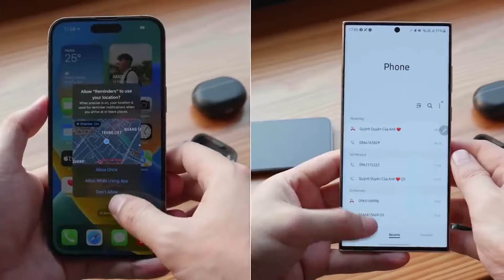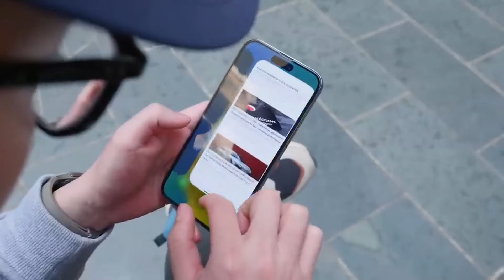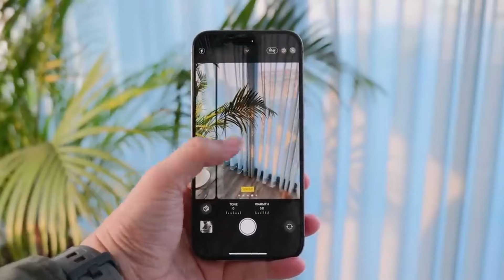Cuộc Chiến S23ULTRA vs 14PROMAX: Sự Lựa Chọn Hợp Lý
Trong cuộc đua công nghệ không ngừng nghỉ của thế giới di động, Samsung S23 Ultra và iPhone 14 Pro Max đều là những ứng cử viên sáng giá, mỗi thiết bị mang trong mình những đặc điểm nổi bật riêng biệt. Video này sẽ đưa bạn đi từ bất ngờ này đến bất ngờ khác khi chúng ta cùng soi xét từng chi tiết, từ hiệu suất đến khả năng chụp ảnh, từ thiết kế đến thời lượng sử dụng pin, để xem đâu sẽ là người chiến thắng trong lòng bạn.

Về hiệu suất, S23 Ultra được trang bị bộ vi xử lý mới nhất, hứa hẹn mang lại sức mạnh vô song trong khi iPhone 14 Pro Max tiếp tục sử dụng chip A bản quyền của Apple, nổi tiếng với khả năng tối ưu hóa và hiệu quả năng lượng. Chúng ta sẽ cùng nhau kiểm chứng xem đâu là thiết bị đáp ứng tốt nhất với nhu cầu giải trí và công việc hàng ngày của bạn.

Tiếp theo, camera luôn là điểm nhấn quan trọng của mỗi smartphone. Samsung S23 Ultra với hệ thống camera zoom ấn tượng và iPhone 14 Pro Max với khả năng chụp ảnh trong điều kiện ánh sáng yếu xuất sắc, cùng xem chúng ta sẽ có những bức ảnh nào khiến bạn không thể rời mắt.

Về thiết kế, S23 Ultra mang đến sự sang trọng và mạnh mẽ với màn hình vô cực, trong khi iPhone 14 Pro Max tiếp tục thừa hưởng vẻ ngoài tinh tế, đẳng cấp với khung viền thép không gỉ. Đâu sẽ là thiết kế khiến trái tim bạn rung động?

Cuối cùng, thời lượng pin luôn là yếu tố quan trọng đối với người dùng di động. Chúng ta sẽ so sánh để xem liệu Samsung S23 Ultra hay iPhone 14 Pro Max mới là thiết bị đồng hành lâu dài cùng bạn trong mỗi ngày.

Hãy đồng hành cùng chúng tôi trong video so sánh chi tiết này để có cái nhìn toàn diện và chính xác nhất về hai siêu phẩm công nghệ này. Đừng quên đăng ký và bấm chuông thông báo để cập nhật những thông tin công nghệ mới nhất, giúp bạn là người tiêu dùng thông minh và đưa ra quyết định chính xác nhất cho mình. Chúng tôi luôn sẵn lòng đồng hành và hỗ trợ bạn trên hành trình công nghệ đầy thú vị này!